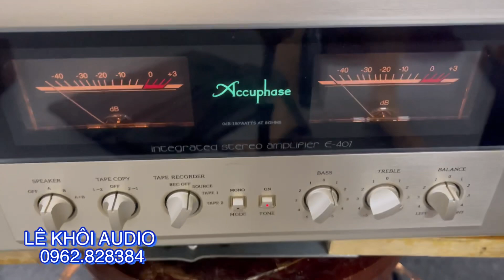Thèm tiền bán nhanh combo tâm huyết cực đỉnh đẳng cấp thế giới. ACUPHASE E-407 + TANNOY ARDEN MKII